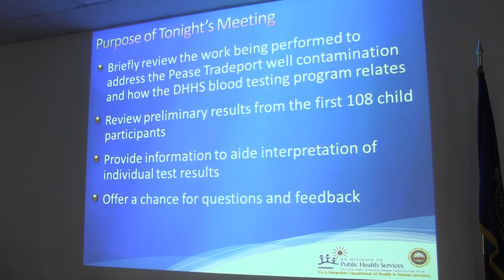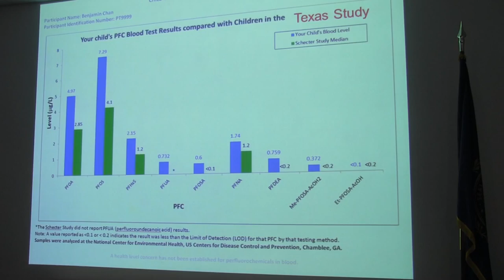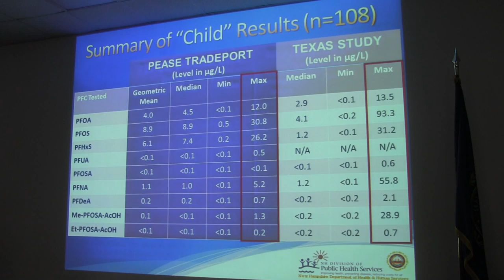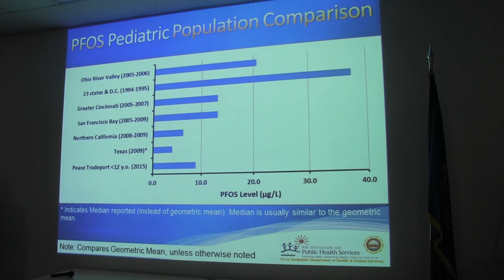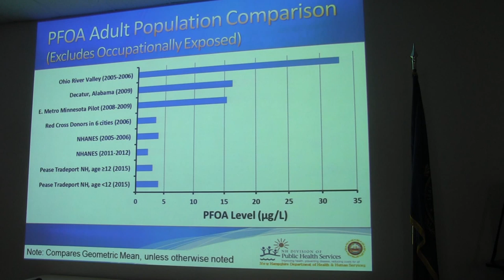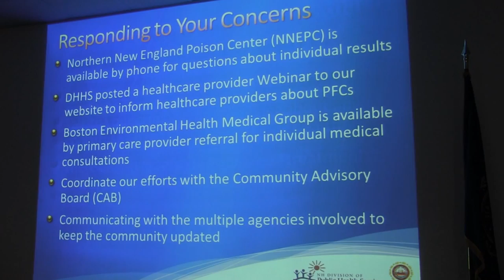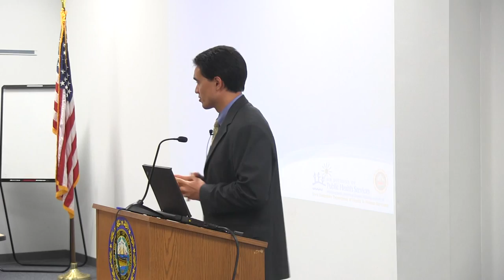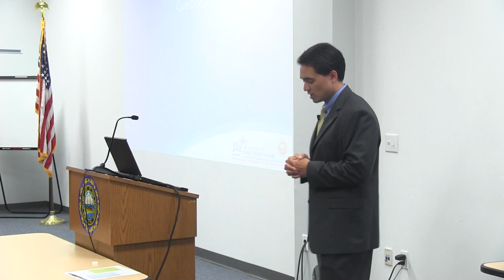9.9.15 Community Advisory Board Haven Well Contamination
Wednesday, September 9, 2015, Community Advisory Board Haven Well Contamination